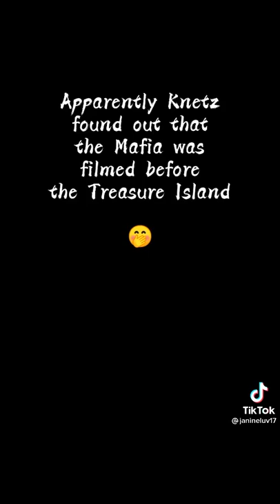Seventeen Jeonghan talk about S.Coups Betrayed him